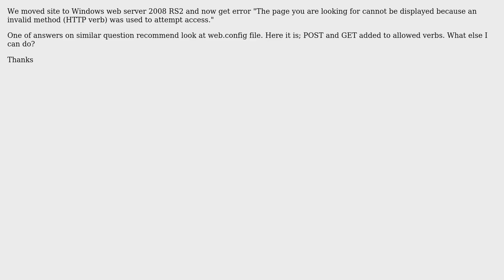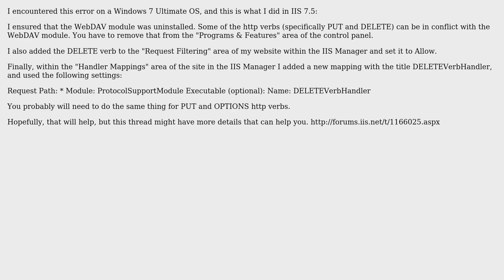How to fix "405 - HTTP verb used to access this page is not allowed." on Windows web server 2008...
DevOps & SysAdmins: How to fix "405 - HTTP verb used to access this page is not allowed." on Windows web server 2008 RS2?

With thanks & praise to God, and with thanks to the many people who have made this project possible! | Content (except music & images) licensed under CC BY-SA | Music | Images & others | With thanks to user Vlad user Dave M user Azhar Ali Buttar user ariestav and the Stack Exchange Network Trademarks are property of their respective owners. You are responsible for your own actions.